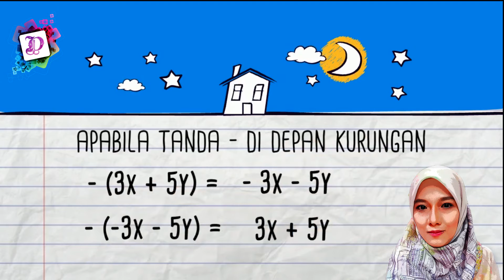Matematik Ting. 1- Cara Menghapuskan Kurungan Bagi Penambahan dan Penolakan Ungkapan Algebra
Langkah pertama dalam proses menambah dan menolak ungkapan algebra ialah menghapuskan kurungan jika ada. Di sini cikgu akan menunjukkan cara untuk menghapuskan kurungan tersebut